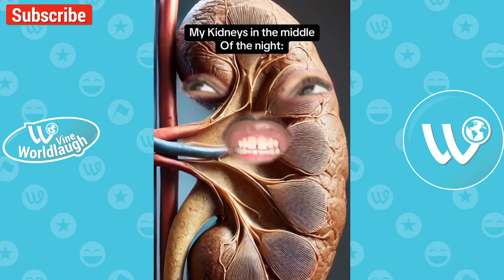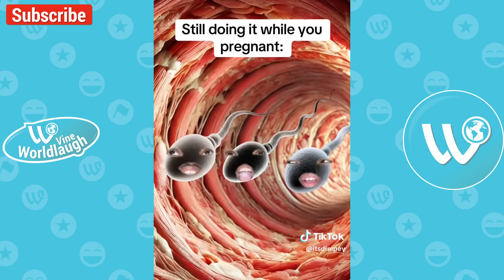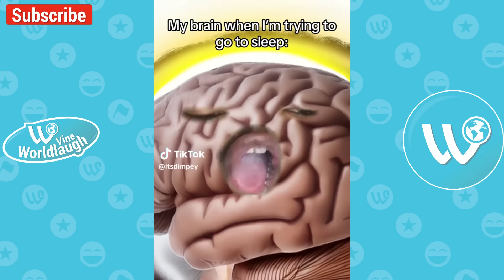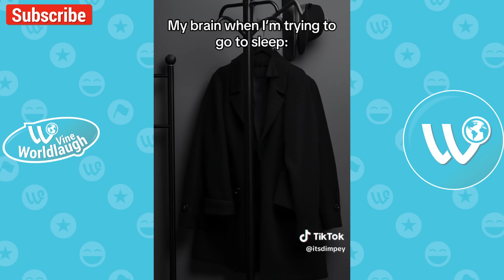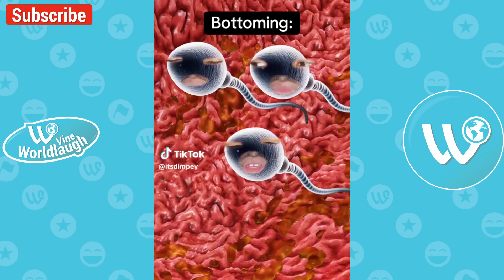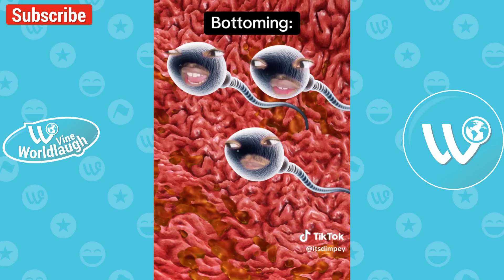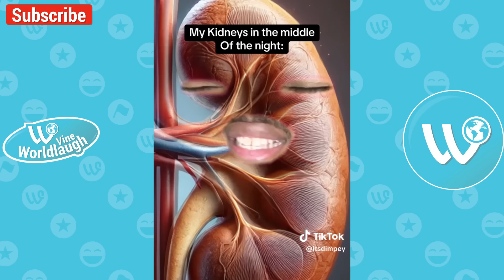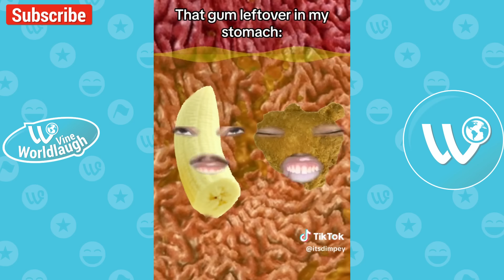*1 HOUR* Dimpey6 Funny Shorts Videos | Dimpey6 Videos Compilation 2024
*1 HOUR* Dimpey6 Funny Shorts Videos | Dimpey6 Videos Compilation 2024